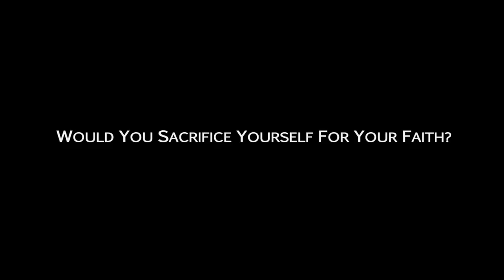The Islands I Epoch Cinema | Trailer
Based on the incredible true-life story of Chiefess Kapiolani who descended into an active volcano in 1821 in Hawaii to demonstrate her new-found faith in Christ and ended human sacrificing.

The biggest movie on Hawaii history in 50 years has come to Epoch TV! Starring Academy-Award winning Mira Sorvino, John Savage, Teuria Napa, Ricky Sua'ava, and a 100% Hawaiian cast!The Islands was released theatrically in select theaters in December 2019 nationwide and was nominated for 'Best Picture of the Year' by Film Critics Assn as well as 'Best Picture of the Year' by Red Letter Awards.

A film by Timothy A. Chey

The Islands I Epoch Cinema